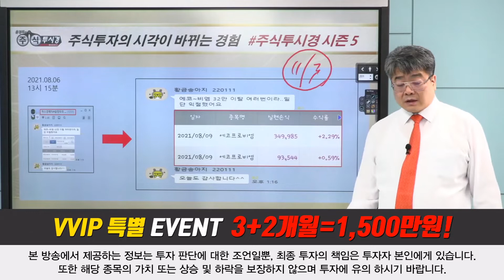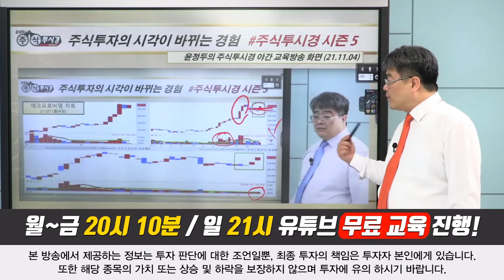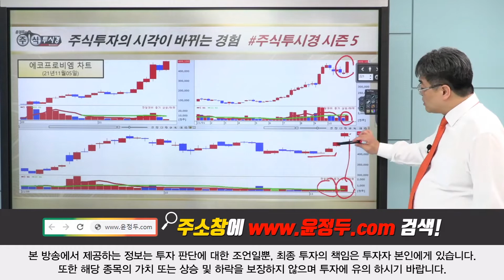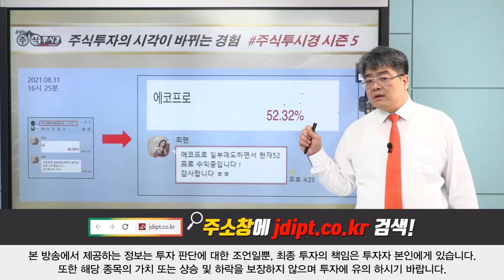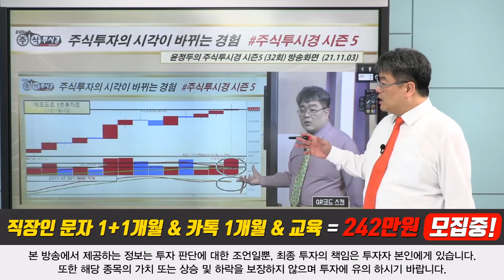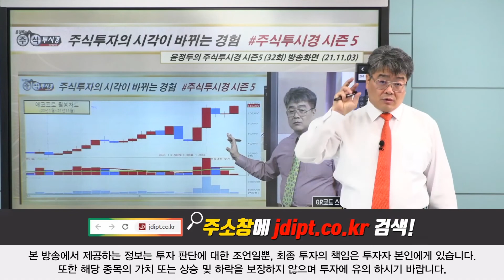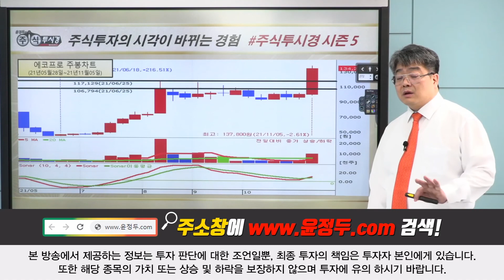[에코프로비엠 특별교육] "80만원 간다" & 장중 52주 신고가 경신 & 깜짝 실적에 성장성 재평가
♣카카오게임즈 59%↑폭등
◆3분기 호실적
◆메다버스 & NFT 등 기대감

★2021년 11월 04일 20:13

★2021년 11월 04일 12:47

★2021년 11월 04일 09:54

★2021년 11월 03일 20:10

★2021년 11월 02일 10:01

★2021년 11월 01일 20:08

★2021년 11월 01일 11:29

◆선착순 1+1=242만원

◆중국의 원전 건설 계획 발표
◆전남 장흥풍력발전단지 준공

★2021년 11월 04일 20:13

★2021년 11월 04일 12:47

★2021년 11월 04일 09:10

★2021년 11월 02일 20:17

★2021년 11월 02일 13:35

◆3분기 호실적
◆지주 전환 마무리

★2021년 11월 05일 09:21

★2021년 11월 04일 20:13

★2021년 11월 04일 09:10

★2021년 11월 03일 20:10

★2021년 11월 03일 09:48

★2021년 09월 10일 18:00

◆3분기 호실적

★2021년 10월 08일 20:10

★2021년 10월 07일 19:00

♣개장전 상한가 따라잡기

★2021년 11월 02일 19:00

★2021년 10월 29일 19:00

★2021년 11월 02일 20:17

★2021년 11월 02일 15:00

★2021년 10월 28일 20:06

★2021년 10월 28일 20:06

★2021년 10월 28일 12:09

★2021년 10월 26일 20:14

★2021년 10월 22일 10:48

★2021년 10월 12일 19:00

★2021년 10월 06일 19:00

위메이드 에코프로 카카오게임즈 비덴트 (1102)

시황 전기전자 두산중공업 DB하이텍 다원시스 (1102)

카카오게임즈 위메이드 비덴트 덱스터 다날 (1101)

LG화학 위메이드 휴마시스 덱스터 쇼박스 (1028)

2021년 팍스경제TV ‘윤정두의 주식투시경 시즌4’
2020년 팍스경제TV ‘윤정두의 주식투시경 시즌3’
2020년 팍스경제TV ‘윤정두의 주식투시경 시즌2’
2019년 팍스경제TV ‘윤정두의 주식투시경 시즌1’
2018년 아시아경제TV ‘윤정두의 주식투시경’
2017년 한국경제 와우TV 종목의 법칙
2016년 SBSCNBC 성공투자 오후증시
2016년 서울경제TV ‘윤정두의 주식투시경’

2007년 대우증권 실전투자대회 7,681% 1위
2009년 NH선물 해외파생상품 실전투자대회 1위
2006년 삼성증권 실전투자대회 1위
2006년 현대증권 ELW 실전투자대회 1위
2003년 제일투자증권 실전투자대회 1위
2002년 메리츠증권 실전투자대회 1위
2001년 겟모어증권 실전투자대회 2위